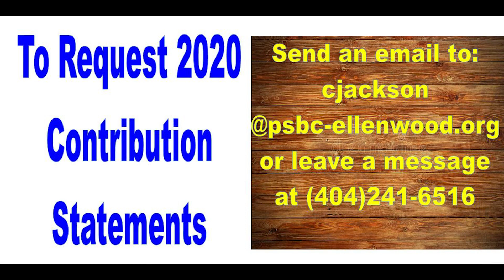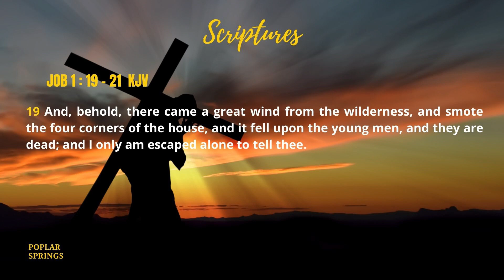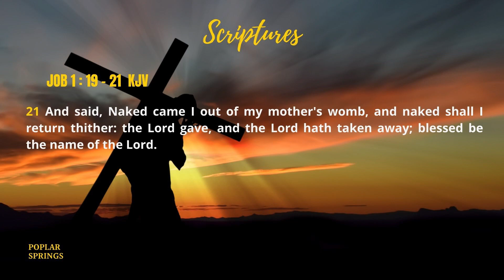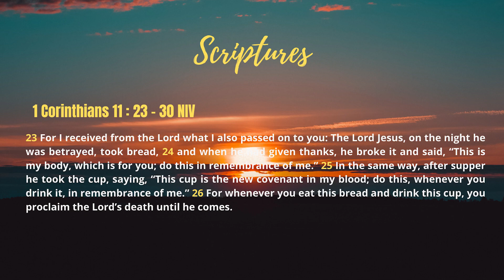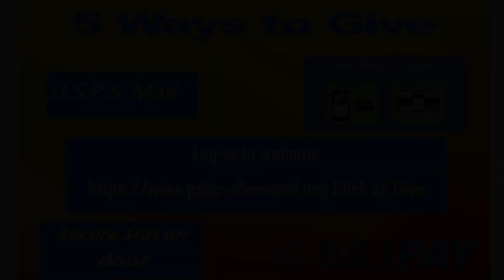PSBC Virtual Worship Sunday - Feb 28 2021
Praising God Through Problems
Job 1:19-21 (KJV)